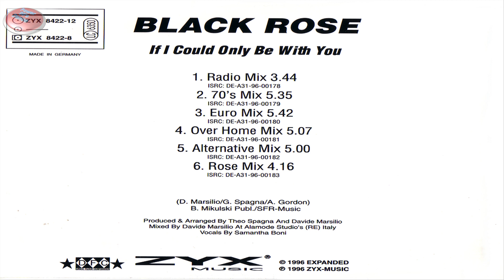Black Rose - If I Could Only Be With You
(Alternative Mix)

Label: ZYX Music  "Germany 1996"